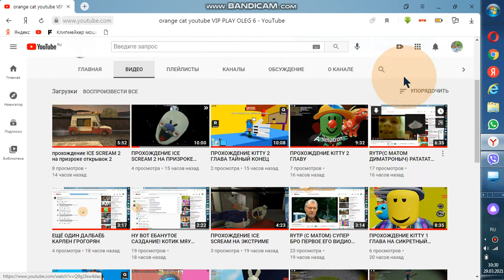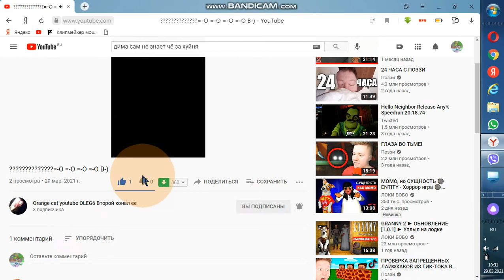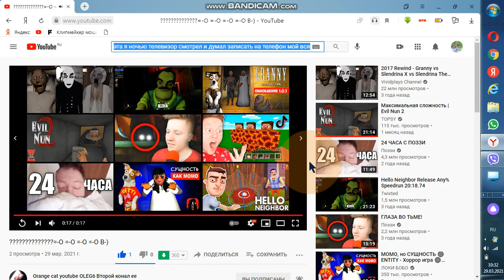прохождение ICE SCREAM 2 на нормально (АРХИВ ВИДЕО